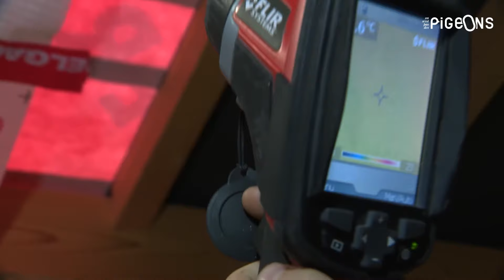Isoler sa toiture de l'intérieur pour faire des économies - On n'est pas des Pigeons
On n'est pas des Pigeons vous propose une série de vidéos spéciales 'isolation maison" pour vous permettre de faire des économies à tous les prix.

Une solution économique pour isoler son toit par l’intérieur est de réaliser les travaux soi-même. Comptez une économie de 40 à 50% sur le montant de votre facture totale. On vous explique les différentes étapes à suivre.

L’isolation de votre toiture serait responsable des plus grosses pertes de chaleur de votre habitation, d’où l’importance de l’isoler correctement.

Etape 0 : Préparation du matériel et pose des expanders

Avant de vous lancer dans votre isolation, munissez-vous du matériel suivant :

- Une scie électroportative ou une scie manuelle
- Une agrafeuse pneumatique ou une agrafeuse manuelle pour fixer le frein-vapeur
- Un mètre
- Un crayon
- Un cutter
- Une visseuse pour installer les expanders

"Chez la plupart des propriétaires des maisons actuelles en rénovation, nous n’avons pas assez de hauteur par l’intérieur pour isoler de façon performante, donc on doit trouver des solutions pour pouvoir mettre plus d’isolants", spécifie Lionel Lacroix, technicien chez Ecobati. Les expanders (des poutres en T, NDRL) vont permettre de gagner de l’espace pour isoler et créer une surface régulière. Une fois les expanders ajustés à la bonne taille, ils se fixent contre les chevrons (des pièces en bois de la charpente assez longues, NDRL) et doivent être placés de chaque côté de la partie à isoler.

Etape 1 : La pose des isolants

Dans un premier temps, il suffit de mesurer l’espace entre les chevrons de la toiture. Ajoutez un centimètre à la mesure obtenue.

Ensuite, sciez les panneaux isolants dans la bonne dimension.

Enfin, posez les panneaux isolants découpés, ajustez-les entre les chevrons et mettez-les à serrage.

Il existe différents isolants :

Les isolants minéraux comme la laine de verre ou la laine de roche.

Les isolants synthétiques tels que le polyuréthane ou le polystyrène.

Parmi les isolants naturels : le chanvre, l’herbe ou encore la fibre de bois.

Etape 2 : L’étanchéité à l’air

L’étanchéité à l’air correspond à la sensibilité du logement aux infiltrations et aux fuites d’air.

Pour cette étape, vous devez d’abord découper votre membrane pare-vapeur aux bonnes dimensions. "C’est une membrane perspirante, donc elle va être fermée en hiver et elle va être ouverte en été. Ça va permettre de pouvoir avoir un échange de vapeur et de garder le complexe d’isolation toujours au sec", renseigne Lionel Lacroix, technicien chez Ecobati.

Puis, placez la membrane et agrafez-la.

Vous n’avez plus qu’à procéder aux finitions avec l’installation des plaques et le tour est joué !

Une isolation comme celle-ci, vous coûterait environ entre 2000 et 3000 euros pour votre toiture. Elle vous protège aussi bien du chaud que du froid. Des primes existent pour amortir les coûts.

0:00 Isoler sa toiture de l'intérieur pour faire des économies